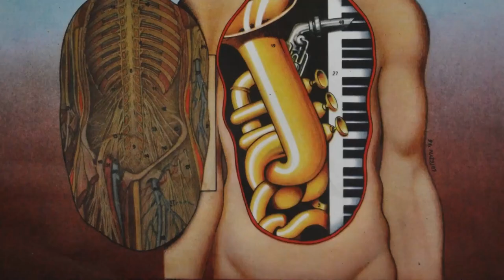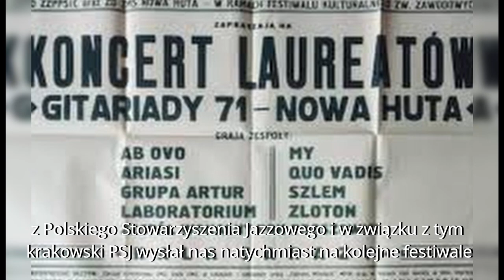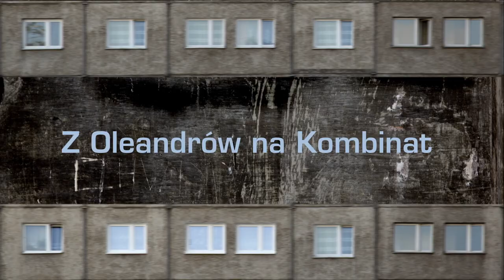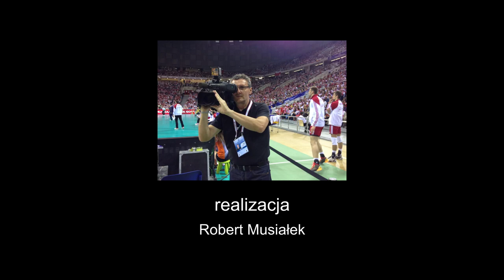Nowohucka Kronika Filmowa nr 749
Z OLEANDRÓW DO KOMBINATU. Budowa kombinatu w Nowej Hucie ma swój początek na… Oleandrach. W 1949 tutaj, w budynku Schroniska Młodzieżowego mieściła się pierwsza dyrekcja Biura Studiów i Projektów Hutniczych Biprostalu, czyli tej instytucji, która projektowała Kombinat im. Lenina. Tutaj też mieszkali pierwsi radzieccy inżynierowie. W Kronice pokazane zostały też inne krakowskie miejsca związane z budową huty – budynek Wydziału Metalurgicznego AGH i wieżowiec Biprostalu.

LABORATORIUM. Opowieść o legendarnej grupie LABORATORIUM, zespole, który zrobił największą karierę w historii nowohuckiej muzyki rozrywkowej. Powstał w Klubie „Tabakiera”, a o jego początkach opowiadają historyk Paweł Jagło oraz założyciel zespołu, znakomity pianista i kompozytor, Janusz Grzywacz. Wspomina wymyślony przez siebie konkurs muzyczny „Gitariada”, występy na festiwalu „Jazz nad Odrą” oraz współpracę z Czesławem Niemenem.